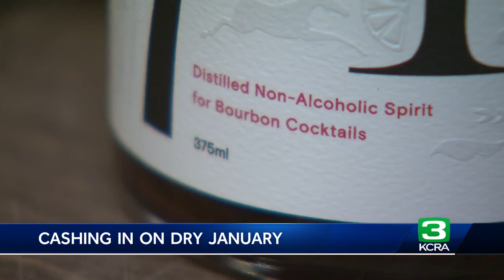Sacramento's only non-alcoholic bar in business during Dry January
With the new year comes resolutions, and many are motivated to give up drinking with the trend of Dry January, where some people give up alcohol for the month.  In Sacramento, two women at the end of 2022 sought to start a booze-free business, and so they did. The Teetotalist offers a space for people to enjoy non-alcoholic cocktails.